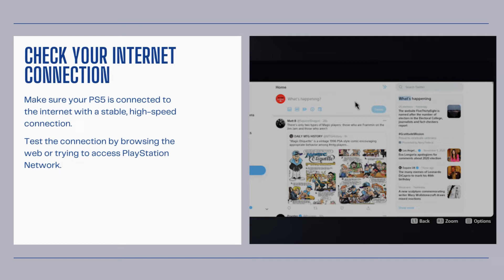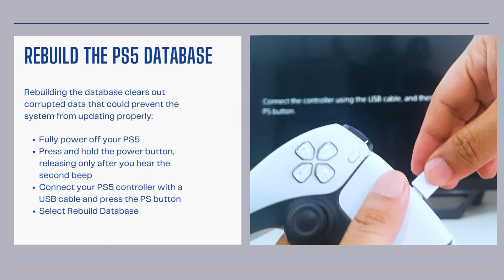How To Fix PS5 Won't Download Or Install Software Update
Stuck trying to download or install the latest system software update on your PlayStation 5? This video covers 5 solutions to try when your PS5 won't update properly. We'll walk through checking your internet connectivity, restarting network devices, understanding error codes, rebuilding the database to clear corrupted data, and attempting a Safe Mode software update. Follow along to get your system update back on track and your PS5 updated with the latest features and stability improvements.